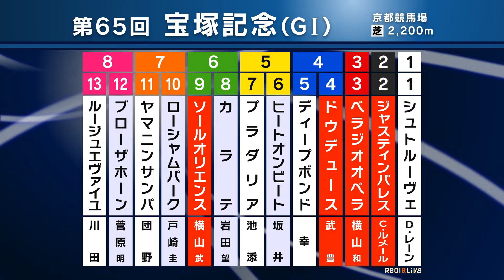【宝塚記念】ティモンディ高岸「最強はドウデュースに武豊さん！まさに大谷翔平×中村悠平バッテリー 」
競馬ファンが心躍らせる春のグランプレース・宝塚記念が23日に行われる。18年ぶりに京都競馬場での開催となる宝塚記念をお笑い芸人のティモンディが予想した。

第65回宝塚記念（GI）枠順
2024年6月23日（日）4回京都8日 発走時刻：15時40分

枠順 馬名（性齢 騎手名）
1-1 シュトルーヴェ（セ5 D.レーン）
2-2 ジャスティンパレス（牡5 C.ルメール）
3-3 ベラジオオペラ（牡4 横山和生）
4-4 ドウデュース（牡5 武豊）
4-5 ディープボンド（牡7 幸英明）
5-6 ヒートオンビート（牡7 坂井瑠星）
5-7 プラダリア（牡5 池添謙一）
6-8 カラテ（牡8 岩田望来）
6-9 ソールオリエンス（牡4 横山武史）
7-10 ローシャムパーク（牡5 戸崎圭太）
7-11 ヤマニンサンパ（牡6 団野大成）
8-12 ブローザホーン（牡5 菅原明良）
8-13 ルージュエヴァイユ（牝5 川田将雅）